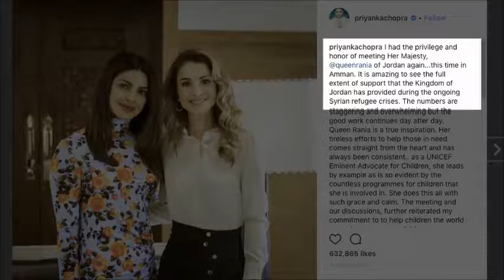Priyanka Meets Queen Rania of Jordan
Priyanka Chopra met the Queen Rania on the last day of her visit to Jordan and she says it was a privilege and honour to meet her. Priyanka on Wednesday shared a photograph of herself along with the Queen of Jordan on her insta handle and said that she is a true inspiration.